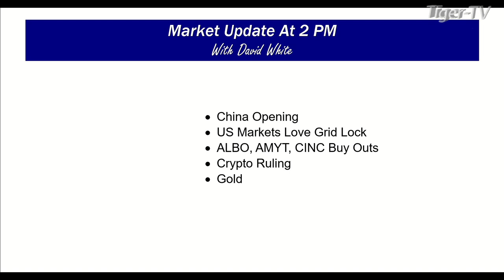January 9th, 2PM ET Market Update on TFNN - 2023